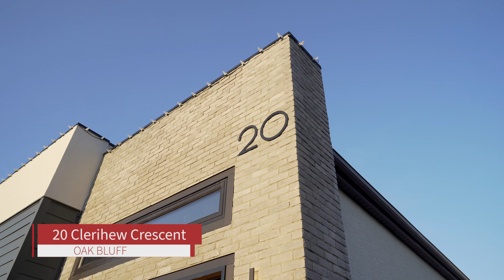20 Clerihew Cres - Oak Bluff West - Artista Homes - The Amero Group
Luxury at its finest in Oak Bluff West! Welcome to 20 Clerihew Crs! A stunning 2 storey custom built by award winning Artista Homes.

The Amero Group
Artista Homes
Royal LePage Prime